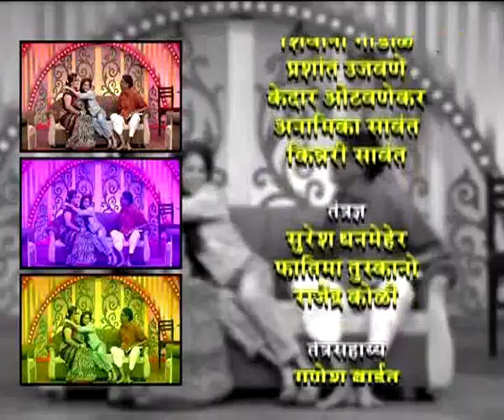गजरा विशेष कार्यक्रम 11.01.2020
गजरा हा विशेष कार्यक्रम.. ११ जानेवारी २०२० रोजी प्रसारण झाले... निर्माता - निरंजन पाठक... काही कारणास्तव आपण हा कार्यक्रम पाहू शकला नसाल तर जरुर पहा हा व्हिडिओ.
Gajara - 11 January 2020 - गजरा
DD Sahyadri
Doordarshan Mumbai
Sahyadri Marathi
Show : गजरा (११ जानेवारी २०२०)
Subject : ' गजरा. '_' Gajara '
Social Media Operator : वनिता राऊत - मांजरेकर
Post Prodution Astt : पद्मनाभ राणे
Producer : निरंजन पाठक